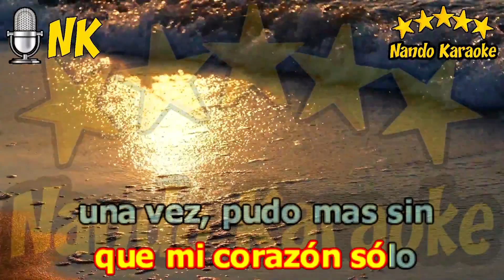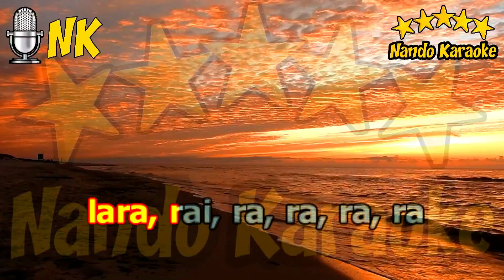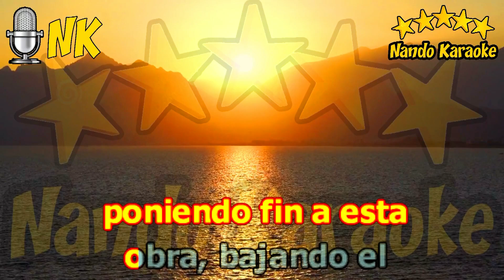TU LOCO AMOR - Leo Dan Karaoke